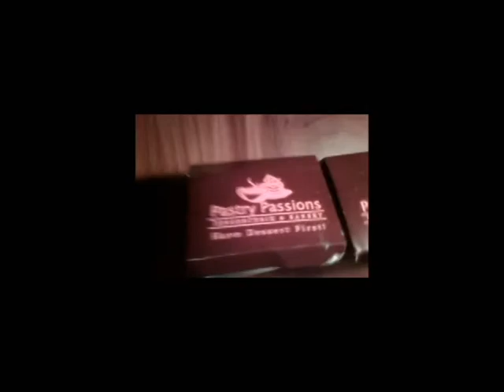Pastry Passions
A video detailing plastic still on their cake.